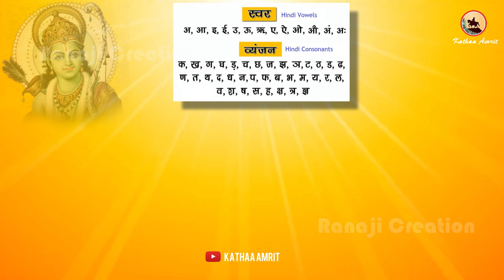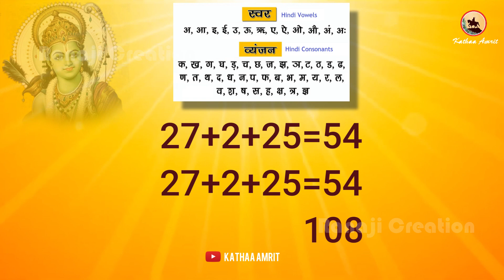राम राम क्यों बोलते है ? || राम राम बोलने का महत्व || Ram Ram || Sanatan dharma || Kathaa Amrit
क्यों बोलते हैं ? राम राम ...
KYUN BOLTE HAI ? RAM RAM ...

हिन्दू मान्यताऑ के अनुसार हम जब भी एक दूसरे से मिलते या बात करते हैं, तो अभिवादन मे एक दूसरे से राम राम कहते हैं । आखरी क्यों कहा जाता है राम राम ? जानिये इस वीडियो मे ...

सूत्रधार : संदीप करोसिया
संयोजन : राणाजी कृत, नागपुर
ग्राफिक्स : राणाजी कृत, नागपुर (Ranaji Creation)
रिकार्डिंग : राणाजी कृत, नागपुर
विशेष सहयोग :  अनुराग कनोजिया
आभार : राहुल जी खोटे, ऋषभ जी बैरिसाल
निर्माता : राणाजी क्रिएशन, नागपुर
निर्देशन : राणाजी क्रिएशन, नागपुर